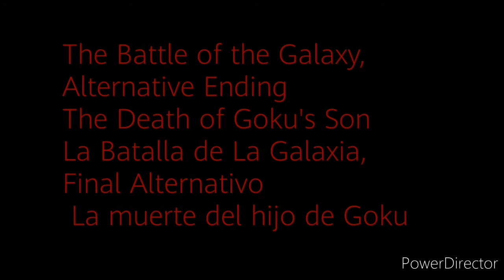Creepypasta Dragon Ball Z Bojack vs Gohan película final alternativo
Hola amigos de YouTube el día de hoy voy a hacer la creepypasta del final alternativo de la película de Dragon Ball Z La galaxia corre peligro en la que Bojack a mata a Gohan.